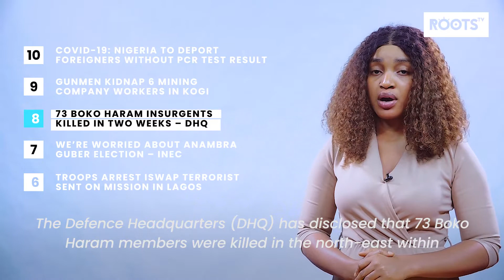Roots TV What's Happening? | July 01, 2021